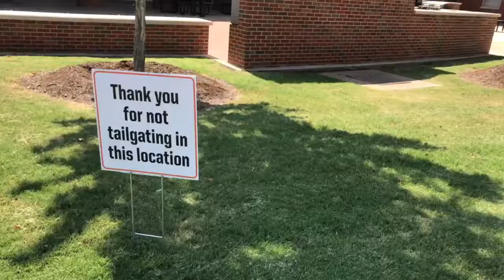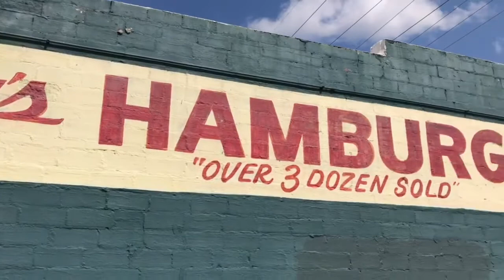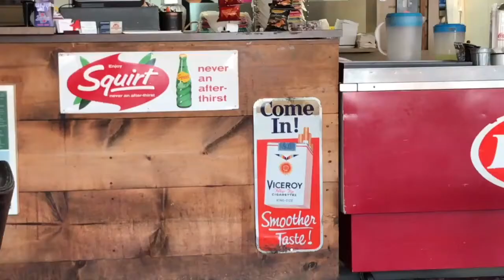PhDs Are For Kids | Chapter 8 | Life Of A PhD Student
In this playlist, I chronicle my journey as a PhD student from the first class forward. I am earning a PhD in English with an emphasis on creative writing.

Creative nonfiction is my bent. I love writing. I love teaching people how to write; how to write a good essay; how to properly use grammar to reach the people in their respective communities.

While most of work is focused on race, class and gender, I tell a lot of jokes—black jokes, yo mama jokes, college jokes, grad school jokes—but also give insight into just how tough it is to earn an advanced degree. I earned a masters degree in professional writing. I've worked as a journalist for 11 years and am in the midst of finishing my first nonfiction book. It's called Downrange: A Black Man's Odyssey Into Guns (Houghton Mifflin Harcourt).

You'll find me here talking about that. And teaching you become a teacher. And making sure you know you are a writer. You write on Facebook every day. You tweet. You text. You care about communicating, and I care about teaching you how to be a better communicator. And remember: PHDS ARE FOR KIDS!

//LINKS//

//BIO//

RJ Young is a journalist, essayist, novelist and Ph.D student. His memoir DOWNRANGE: A Black Man’s Odyssey Into Guns (Houghton Mifflin Harcourt) is out next year.